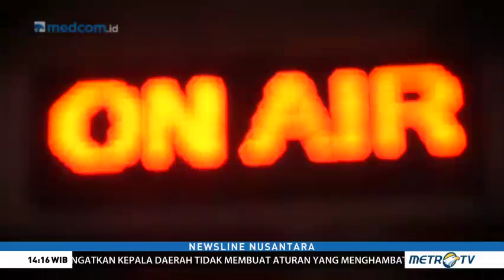Behind The News Metro TV: Cerdas Melihat Berita Akurat (1)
Metro TV menggelar acara Behind The News di Gedung Achmad Sanusi Kampus Universitas Pendidikan Indonesia, Bandung.  Acara ini membawa semangat cerdas melihat dan bijak bersosial media untuk menangkal hoaks. Tiga presenter Metro TV, Widya Saputra, Ade Mulya dan Fitri Megantara akan berbagi pengalamannya di dunia jurnalistik.